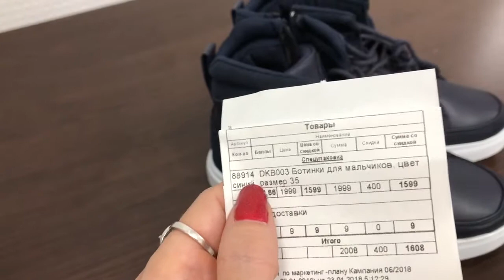Ботинки кожаные на мальчика Boy. 1599 руб. Фаберлик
Устали от нехватки денег? Включаемся в готовую систему работающего онлайн- бизнеса!
Бесплатная регистрация+скидка 20% + подарок новичку набор моющих средств + свой интернет магазин с обучением раскрутке под ключ по ссылке

👶🏻Одежда беременным и новорожденным 0+ ! Мужская и женская одежда.
💎Коллекции одежды от дизайнеров Рогова и Юдашкина.
😍Нижнее белье. Франция, Италия. Распродажа!
🏆Моющие и чистящие средства для дома 0+.
☕️Чаи, кофе, кисели, каши, супы, коктейли.
🍏Питание для похудения.
🥝10000 наименований продукции

💳Старший Директор Faberlic
🖥 Подработка/работа БЕЗ ВЛОЖЕНИЙ И личных ПРОДАЖ.
💎Свой магазин под ключ+сайт автособеседование +рекрутинговый сайт + обучение рекламе в интернете бесплатно.
💳Выведу на доход от 20 000 ₽.
🎁 Подарки!